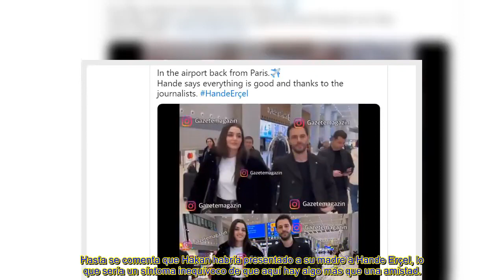𝑯𝒂𝒏𝒅𝒆 𝑬𝒓𝒄̧𝒆𝒍 𝒆𝒏 𝒍𝒂 𝑺𝒆𝒎𝒂𝒏𝒂 𝒅𝒆 𝒍𝒂 𝑴𝒐𝒅𝒂 𝒅𝒆 𝑷𝒂𝒓𝒊́𝒔